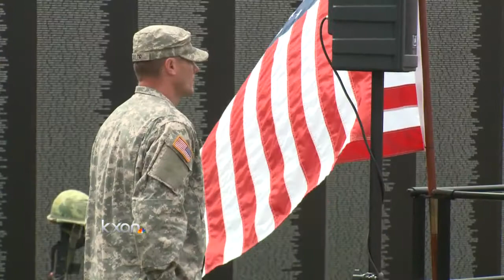Unclaimed Veterans receive military funeral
12 veterans, whose remains have been unclaimed, received a proper funeral with full military honors on Sunday.